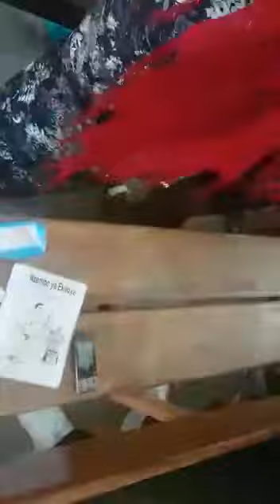La chorale Bosembo de la Paroisse St Maximilien Kolbe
Video from Willy Kasasa